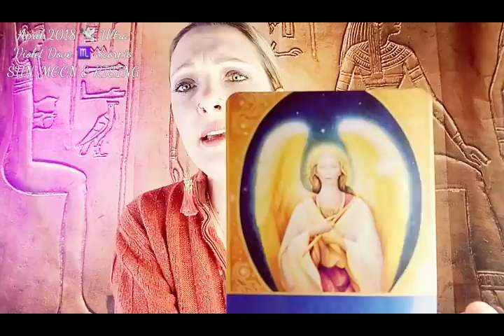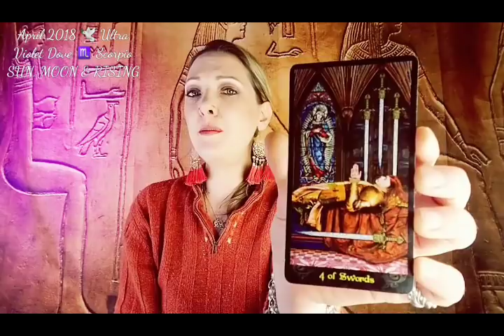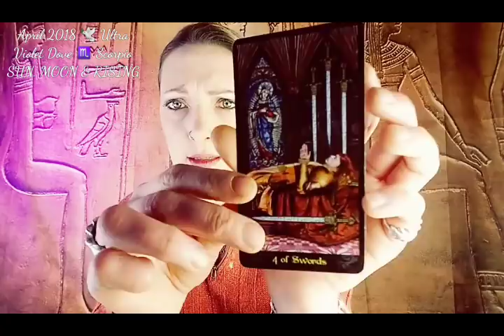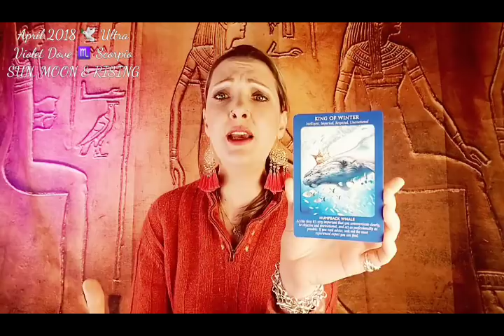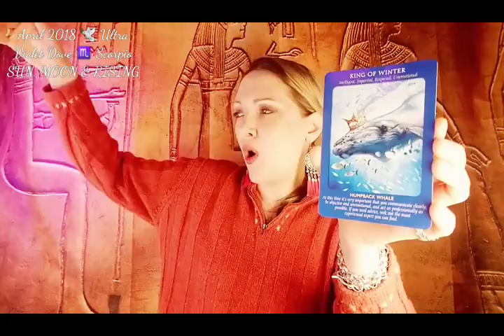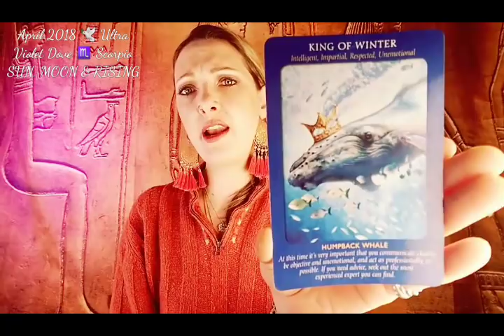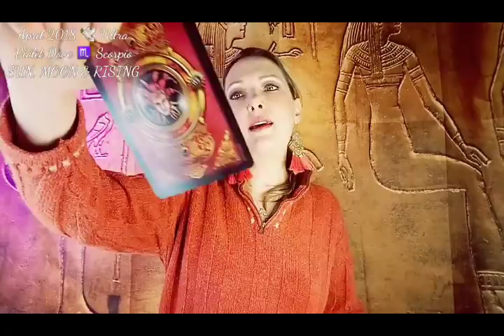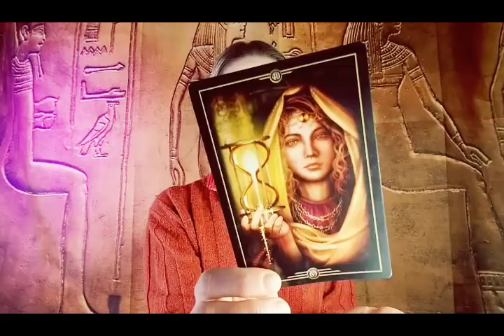SCORPIO ♏ APRIL 2018 🌟 BEING A BIG FISH IN A BOWL OF DREAMS 🌟 INTUITIVE MYSTIC TAROT ANGEL ORACLE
APRIL  2018 ♏ SCORPIO  SUN,  MOON & RISING ASCENDANT

MONTHLY INTUITIVE PSYCHIC &  SPIRITUAL INSIGHT.
GENERAL, ENERGETIC GUIDANCE AND FOCUS.

FOR A DEEPER, MORE PERSONAL LOOK AT YOUR MONTH... WATCH YOUR SUN, MOON & RISING SIGN VIDEOS BELOW.

Thank you for joining me.  Blessings to you all.  I love you.  💞

THE ANIMAL TAROT ✴ DOREEN VIRTUE & RAYLEIGH VALENTINE

TAROT ILLUMINATI ✴ KIM HUGGENS & ERIK C. DUNNE

THE ARCHANGEL ORACLE ✴ DOREEN VIRTUE

THE ORACLE OF VISIONS ✴ CIRO MARCHETTI